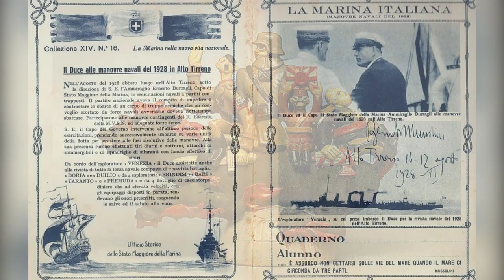Axis Powers' 20 Mistakes in World War II | Vivid History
Welcome to Vivid History! Bring you vivid and fascinating historical stories through colorized photos. This article explores the 20 critical mistakes made by the Axis Powers during World War II. From their ill-fated decision to start the war to their strategic blunders on the battlefield, discover how these errors ultimately led to their downfall. Delve into the historical context, including Hitler's invasion of Poland, Japan's involvement in China, and Mussolini's expansionist ambitions in North Africa. Learn how these actions prompted the western Allies to enter the war and witness the consequences of the Axis Powers' disregard for ultimatums and territorial boundaries. Join us as we analyze the missteps that shaped the course of the war and examine the pivotal moments that sealed their fate.